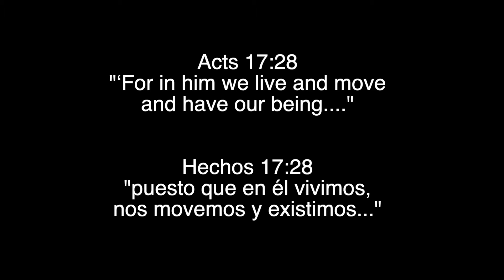Moving Out! || Vlog